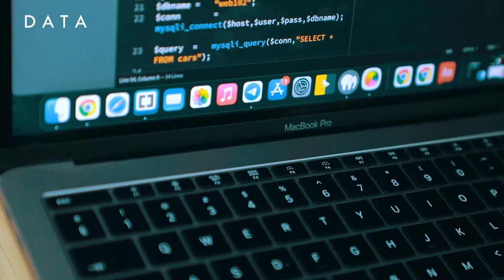Kompyuterda yozilgan kodlarning qanday qilib dastur bo'lib ishlashi meni bu sohaga qiziqtirb qo'ygan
"DATA" o'quv markazining "PHP'ga asoslangan web dasturlash" kursida o'quvchi Mustafo Sobirov bilan bo'lgan intervyuni You Tube sahifamiz orqali tomosha qiling!